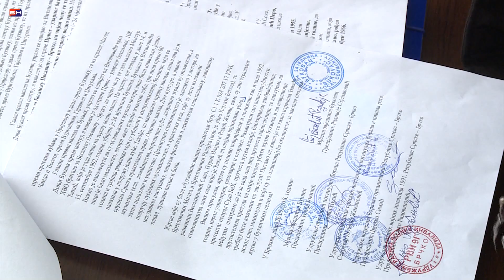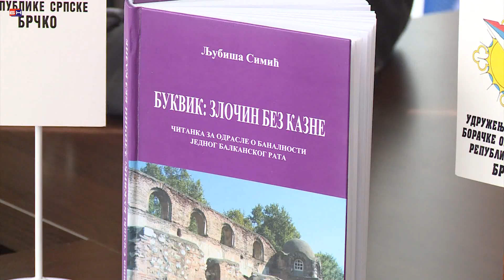Brcko - Sramna presuda Djakicu i Kajtaziju